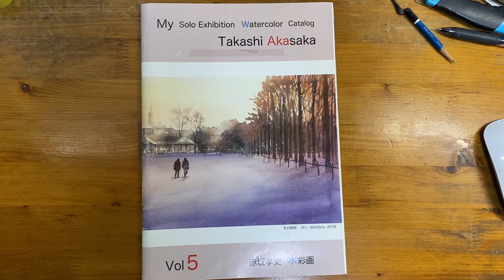2022年10月奥琵琶湖菅浦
ネタの写真はコスモスの頃で裏山は濃い青系の緑、私は秋色でまとめています。コスモスを入れるのであれば横構図にした方がまとめやすいと思います。構図の再構築はみなさんに任せたいです。